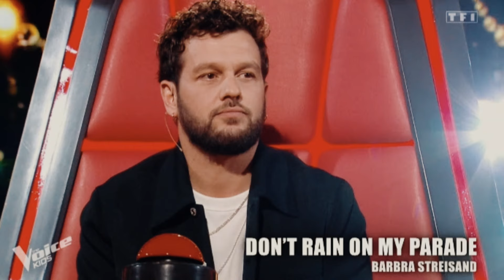The Voice Kids 2024 : Anastasia chante " Don't rain on my parade" de Barbra Streisand